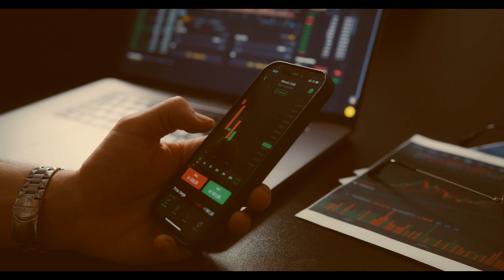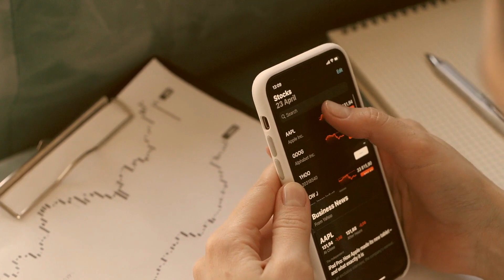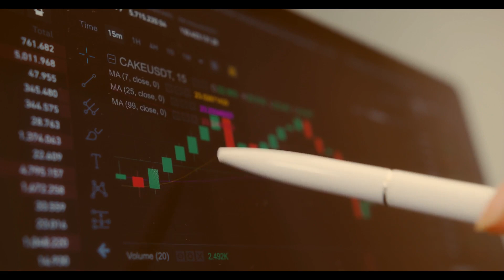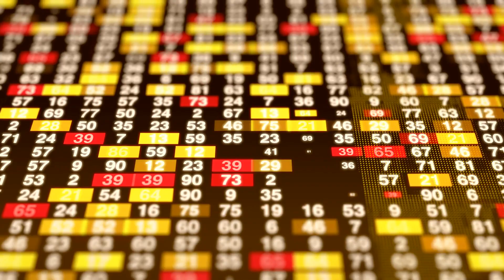FX EliteTrader Review - Can The FXEliteTrader Broker Steal Your Funds?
👉 How to Get Money Back From FXEliteTrader Scammer?